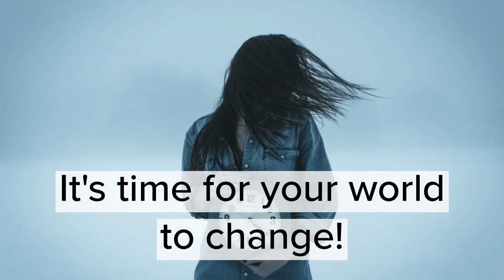MY REAL LIFE RELATIONSHIP DRAMA: Kim on the Controlling Narcissist I Met at Church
MY REAL LIFE RELATIONSHIP DRAMA is an intriguing new relationship advice series which showcases real women, bravely sharing their stories of dating relationships, family relationships and marriages with male narcissists and sociopaths.

Over the coming months, advice columnist Deborrah Cooper will present interviews with women discussing the painful drama they have experienced at the hands of men they loved. The goal for this series will be to share the insight these women gained about themselves, including why they believe they made the choices they did, what they lost in these relationships, the red flags they naively missed because of youth and inexperience, or blatantly ignored because "I love him though". Each interviewee will also provide her insight into what YOU should watch out for to protect yourself in the future.

We want to show women who have experienced these types of painful relationships that they are not alone in their confusion, and that the warning signs one sees in hindsight can be used to safely navigate yourself away from those types of men and those types of relationships in the future.

To submit your story for consideration as a subject interview, send us your name, contact information, and a few paragraphs about what it is you went through and what lessons you have to share with our viewers.

SUBMIT YOUR DATING AND RELATIONSHIP ADVICE QUESTIONS (in written or video form)